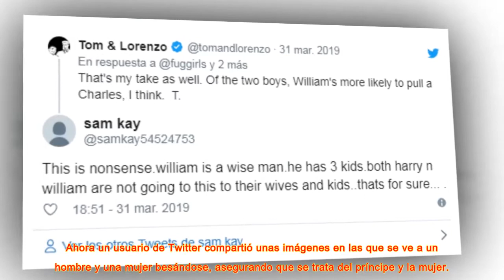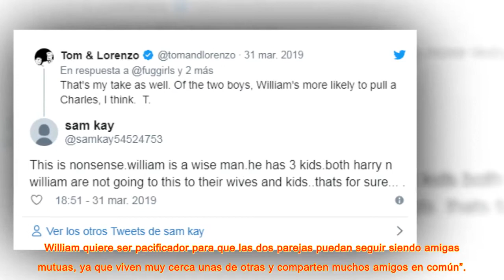El nuevo rumor sobre William y Kate Middleton: infidelidad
“Es bien sabido que Kate y Rose han tenido una terrible caída. Solían estar cerca, pero ese ya no es el caso. William quiere ser pacificador para que las dos parejas puedan seguir siendo amigas mutuas, ya que viven muy cerca unas de otras y comparten muchos amigos en común”.